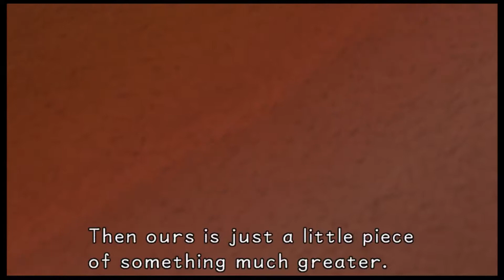Kingdom Hearts W/ My Girlfriend Part 2 - Pluto's Kink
As we continue to play Kingdom Hearts, we try to figure out why Pluto is a dog and Goofy is also a dog, but portrayed more like a human. We come to a stunning discovery